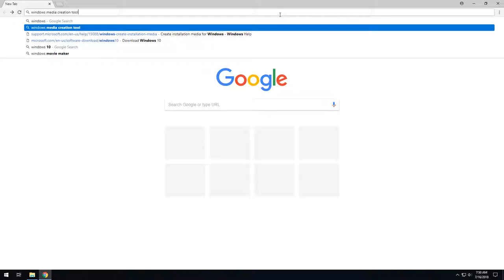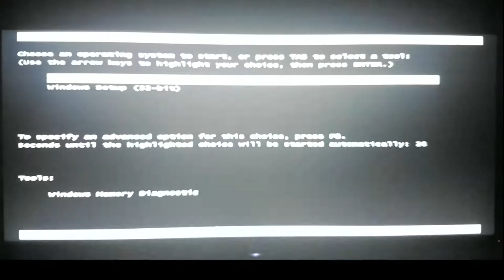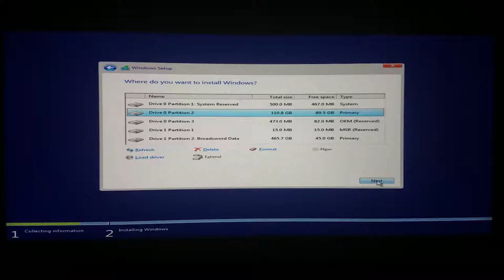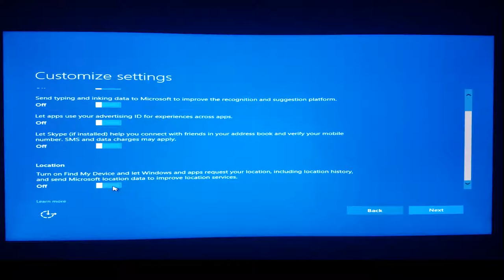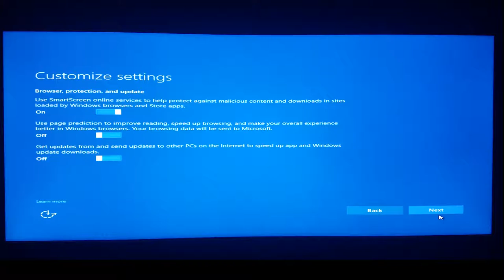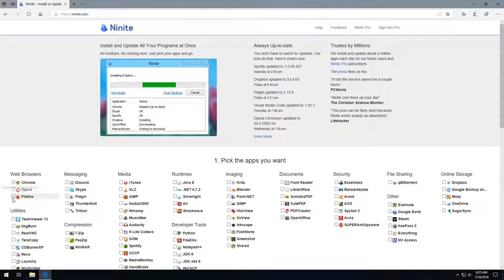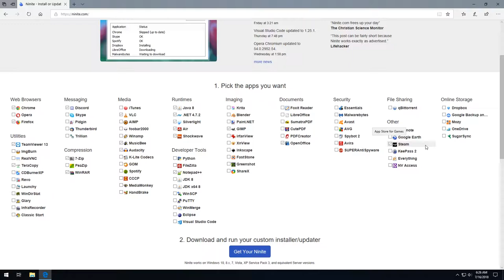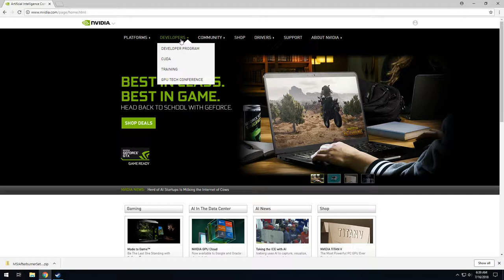How to Install Windows and Other Software On A New Computer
In this video, we show you how to install Windows 10 and other software on a new computer and get it ready for use.